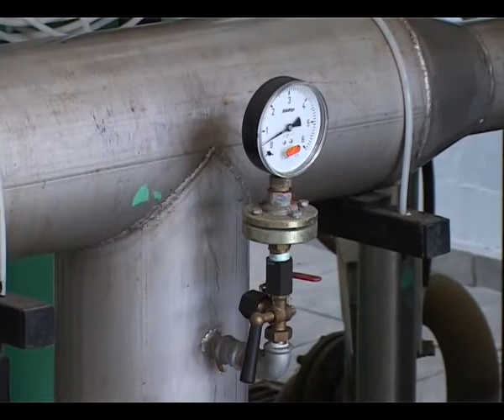Radovi u Direkciji za uredjenje i izgradnju. 5. februar 2013.